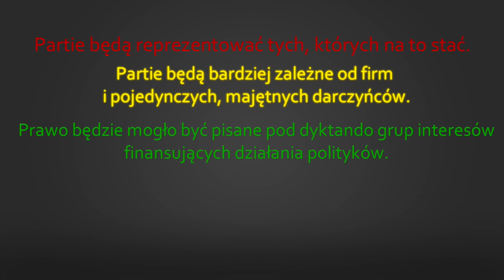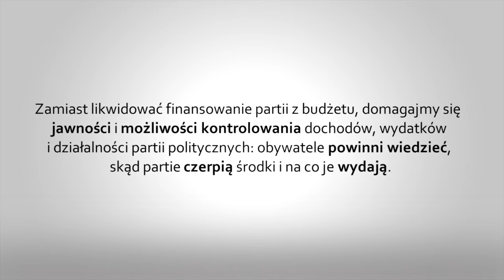Stanowisko Fundacji ws. finansowania partii politycznych z budżetu państwa​